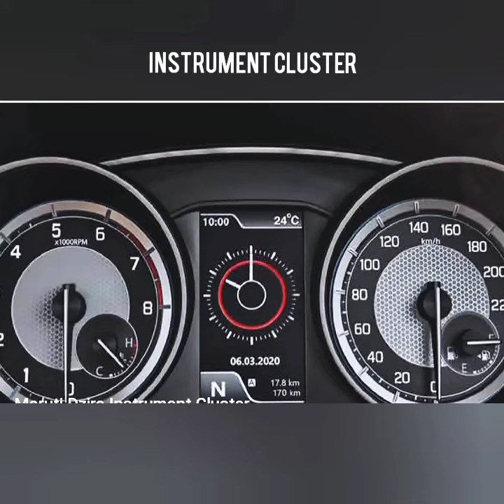MARUTI SUZUKI DZIRE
KEEP SUPPORTING

OFFROAD CARS VIDEO
COMMERCIAL VEHICLE VIDEO
GAMES VIDEOS
MODIFIED CARS VIDEO

Car's World

                                                  "CAR'S WORLD"